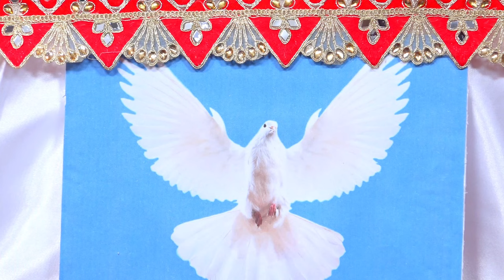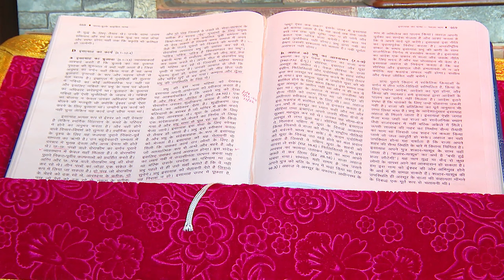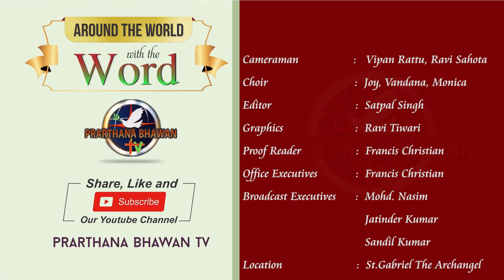🔴 Daily Holy Mass || 05-06-2022 || Rev. Fr. Martin Sadiq || PBTV